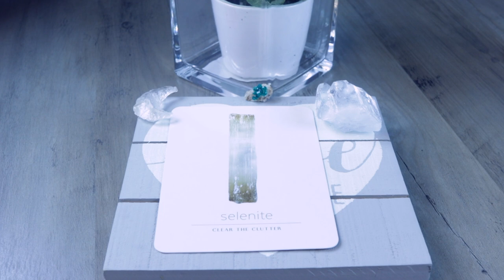Angel Daily Message August 31, 2020